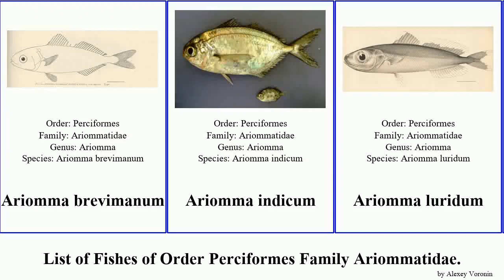List of Fishes of Order Perciformes Family Ariommatidae. indicum Driftfish Vinyasa Silver-rag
Ariomma brevimanum
Ariomma indicum
Ariomma luridum
Brown Driftfish
Silver-rag Driftfish
Spotted Driftfish